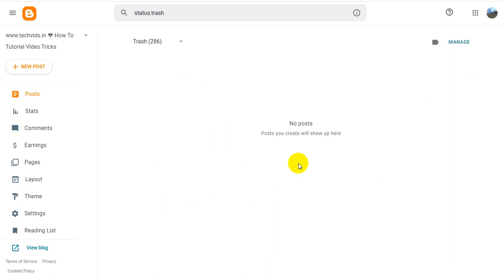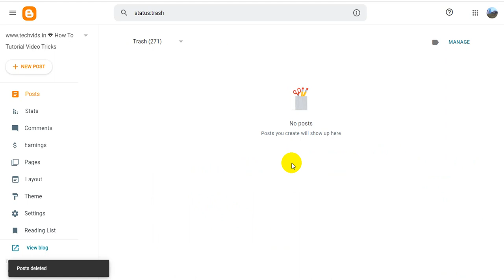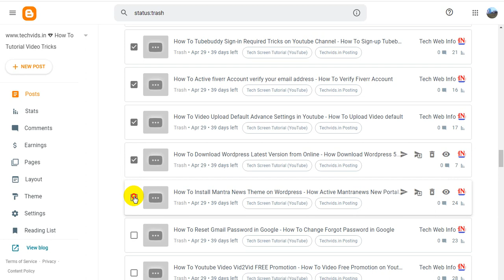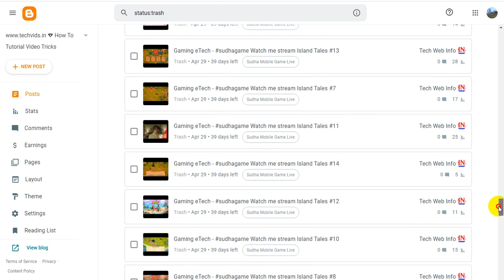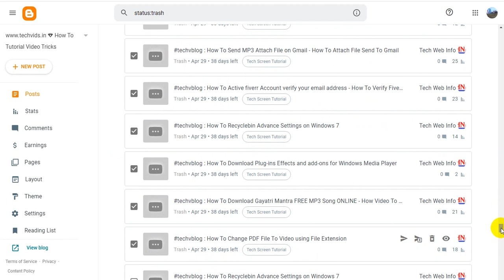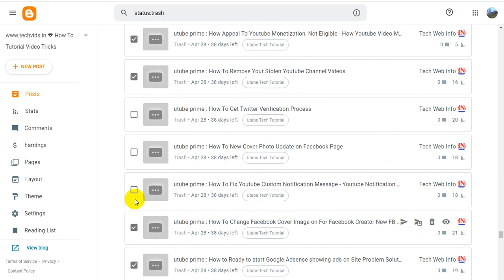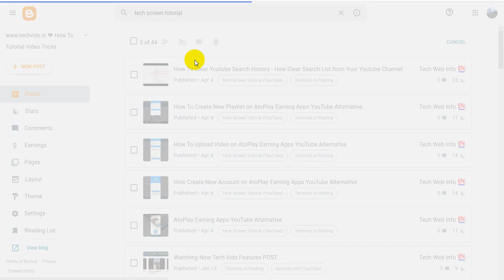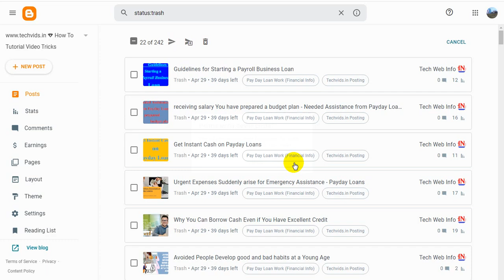Blogspot Tubes : How To Blogger Trash Post Delete From Techvids.in Website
☞ Blogspot Tubes YouTube Channel Tutorial Video : How To Blogger Trash Post Delete From Techvids.in Website

~ Related Keywords/Tags Search On :

YouTube Channel Name : Blogspot Tubes